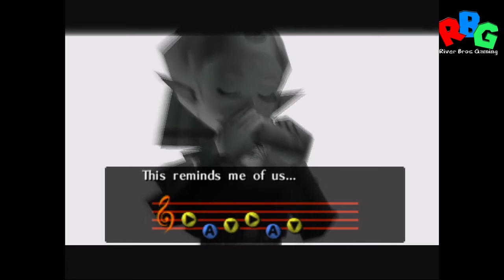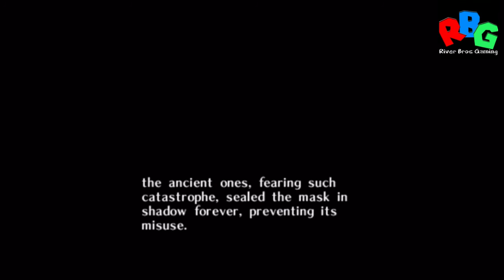Majora's Mask Part 4: You can travel through time? That changes everything! -RBG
Fast forward ends at 2:02